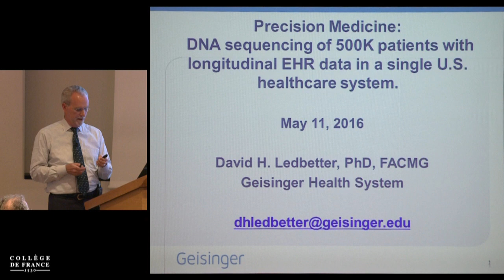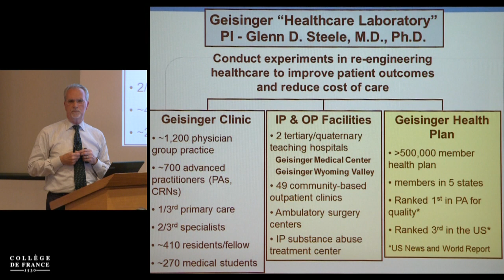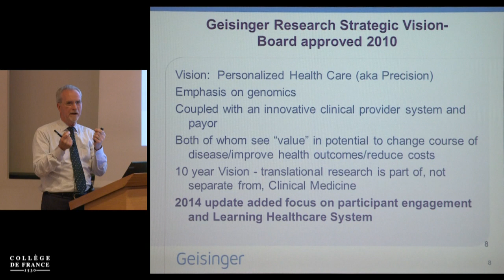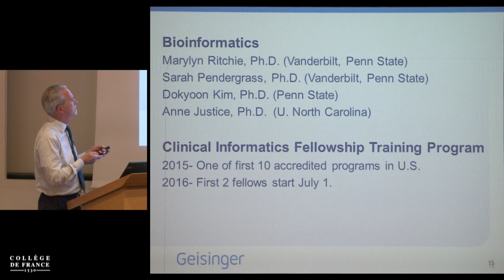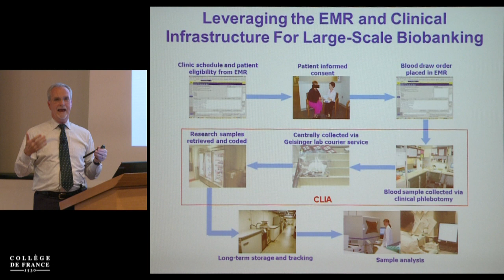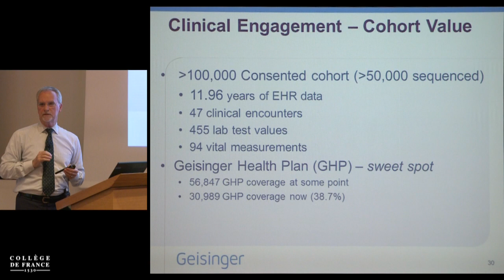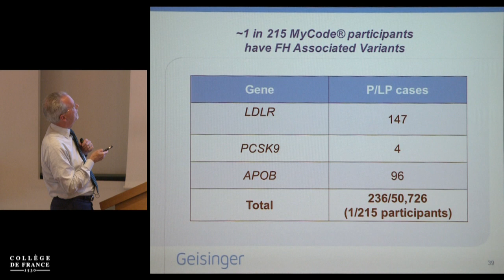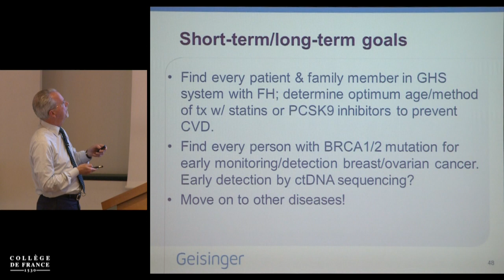David H. Ledbetter (2) - Jean-Louis Mandel (2015-2016)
Enseignement 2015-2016 : David H. Ledbetter
Conférence du mercredi 11 mai 2016 : Precision medicine: DNA Sequencing of 500 000 Patients with Longitudinal HER (Electronic Health Record) Data in a Single U.S. Healthcare System

Intervenant(s) : David H. Ledbetter, Geisinger Health System, Danville, Pennsylvania, USA

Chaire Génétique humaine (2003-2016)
Professeur : Jean-Louis Mandel